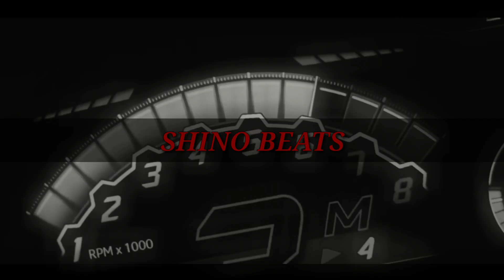‎ مش انا حدا هي مع غريب ريمكس | بصوت جميل جدا [SHINO BEATS]